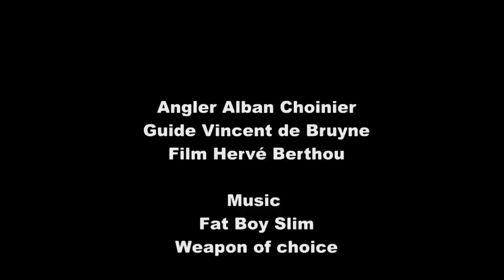Big pike caught on the figure eight by Alban Choinier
Alban Choinier does the figure eight on a 40" pike in Extremadura, Spain
Choose HD for best quality